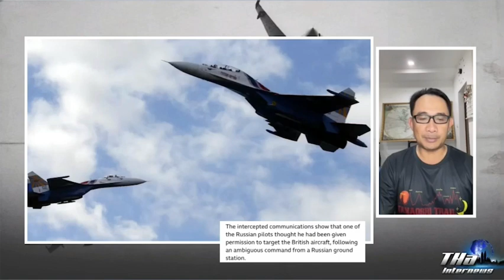นักบินรัสเซีย ยิงมิสไซล์โจมตีเครื่องบินลาดตระเวนอังกฤษเหนือทะเลดำ | THA Internews